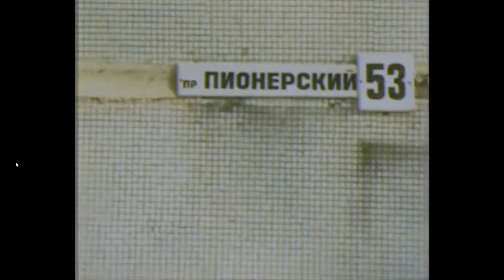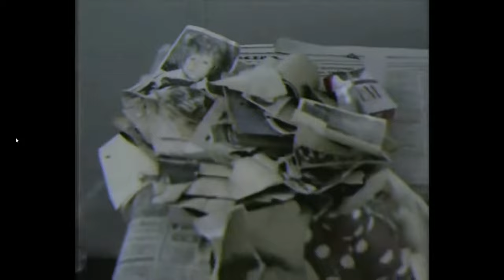Alexander Spesivtsev "The Ripper of Siberia"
When dismembered bodies, arms, legs, torsos and even severed heads washed up ashore at the river Aba in Novokuznetsk, Russia, no one thought it was a serial killer and an unlikely ally, his mother behind the gruesome discoveries.